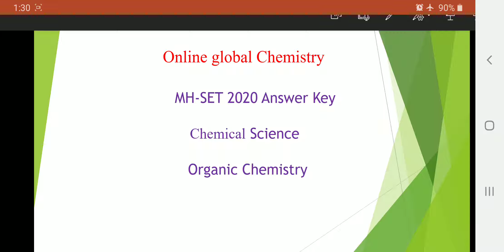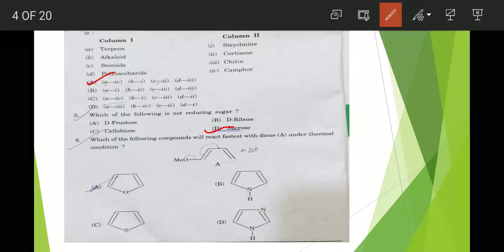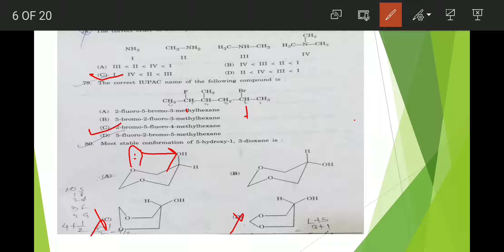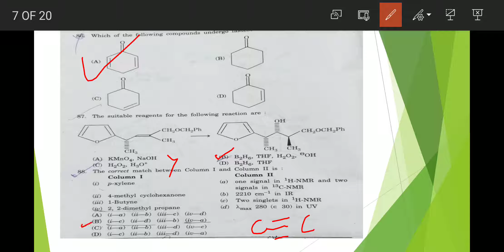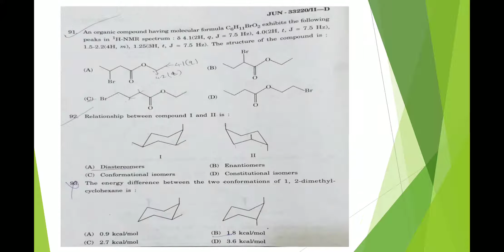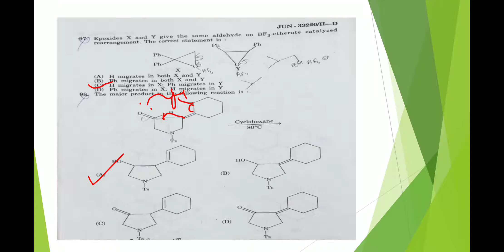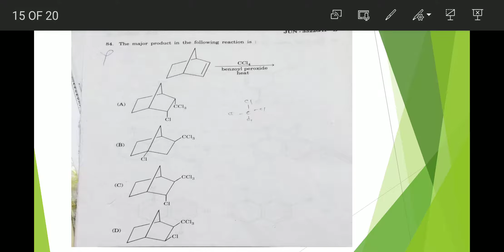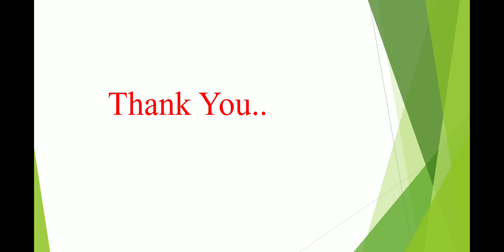MH-SET 2020 chemical science complete answer key of organic chemistry.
we have provided all tha answers of organic chemistry from MH-SET 2020 exam.